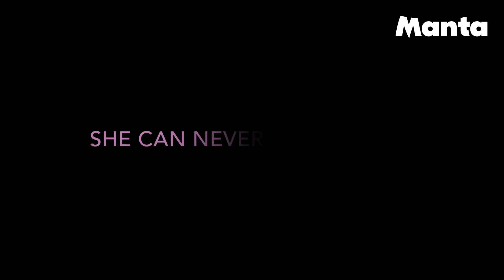Disobey the Duke if You Dare (Official Teaser) | Manta Comics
After her second husband's death, Lily is forced into a third marriage by her father. Her new husband is rumored to be a monstrous warmonger, but to Lily's surprise, the Duke turns out to be a kind man and husband. There's just one catch... she must never see his face.